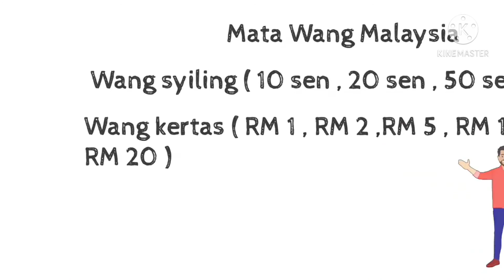Duit Oh Duit Transisi Tahun 1 oleh Cikgu Azam